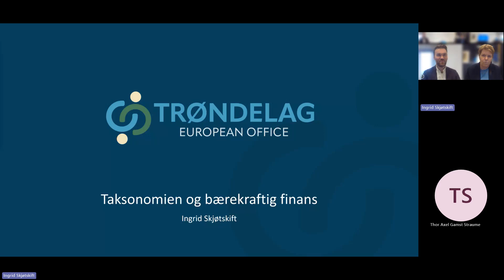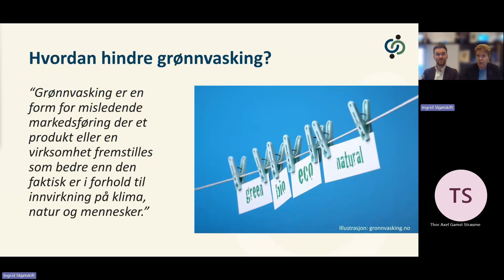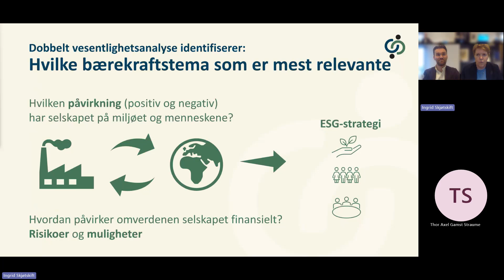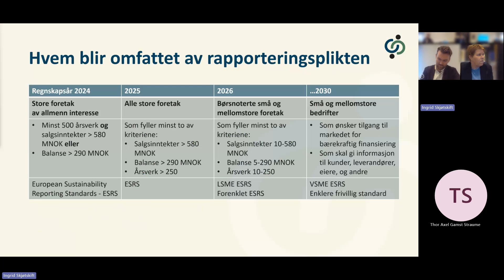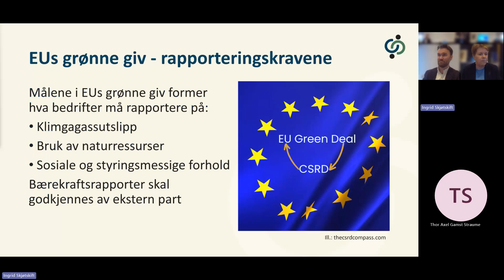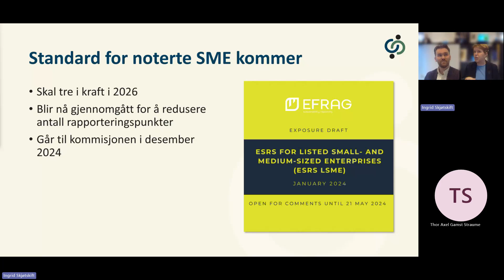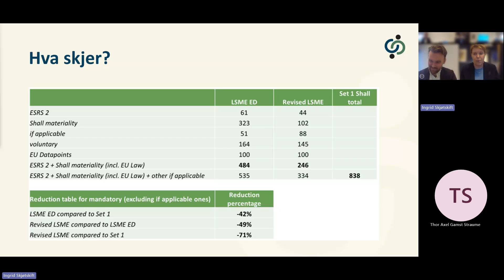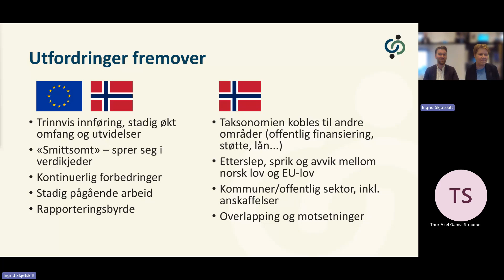Webinar - episode 4 - «EUs grønne giv – rapporteringsbyrde eller rammeverk for vekst?»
Velkommen til 4. episode av Trøndelag Europakontors webinarserie:
«EUs grønne giv – rapporteringsbyrde eller rammeverk for vekst?»

I 4. episode av Trøndelag Europakontors webinarserie får vi «besøk» av Europakontorets egen Ingrid Skjøtskift, seniorrådgiver innen EUs taksonomi og bærekraftig finans.
I denne episoden gir Ingrid innblikk i hva vi kan forvente av EUs taksonomi og hvordan dette verktøyet endrer landskapet for investeringer og sikrer grønn vekst i Europa.